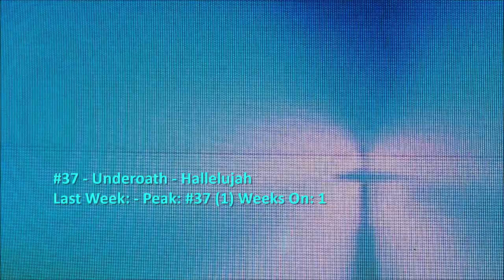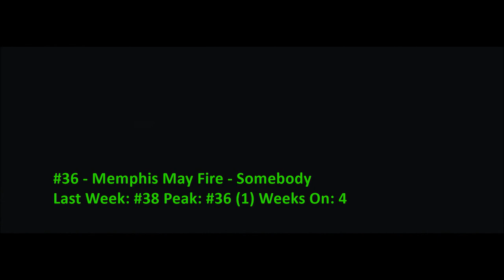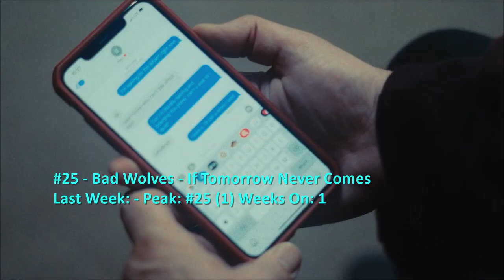Billboard Top 40 Mainstream Rock Airplay Songs (February 26 2022)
Three Days Grace stay at #1 for a 4th week, and Red Hot Chili Peppers enter the top 10. Debuts this week come from Bad Wolves, Bad Omens and Underoath.

0:00 Intro
0:06 #40-#31
2:47 #30-#21
5:06 #20-#11
7:25 #10-#6
8:29 Top 5
9:44 Dropouts
10:36 Bubbling Under and Weekly Recommendation
13:33 End

Note: "The River is Rising" is credited to Slash featuring Myles Kennedy & the Conspirators.

Weezer - All My Favorite Songs